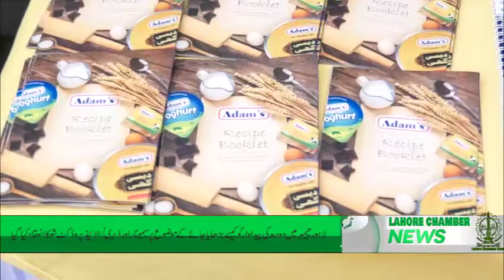لاہور چیمبر میں *دودھ کی پیداوار کو کیسے بڑھایاجائے*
لاہور چیمبر میں *دودھ کی پیداوار کو کیسے بڑھایاجائے* کے موضوع پر سیمینار اور ڈیری/الائیڈ پروڈکٹ شو کا انعقاد کیا گیا
سیمینار میں وفاقی وزیر برائے نیشنل فوڈ سیکیورٹی و ریسرچ سید فخر امام، *لاہور چیمبر کے صدر میاں نعمان کبیر, سینئر نائب صدر میاں رحمان عزیز چن، نائب صدر حارث عتیق نے خطاب کیا*
صوبائی وزیر برائے پبلک پراسیکیوشن چوہدری ظہیر الدین خان، سابق وزیر لائیو سٹاک ممتاز خان منیس
 سیکرٹری لائیو سٹاک اینڈ ڈیری ڈویلپمنٹ نوید حیدر شیرازی اور دیگر ماہرین نے بھی خطاب کیا